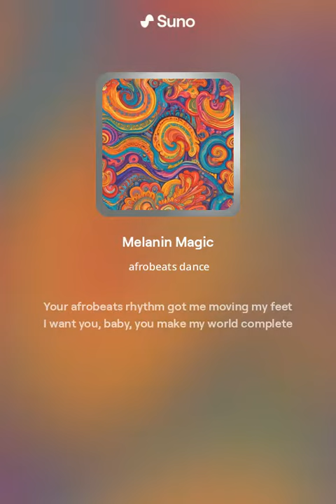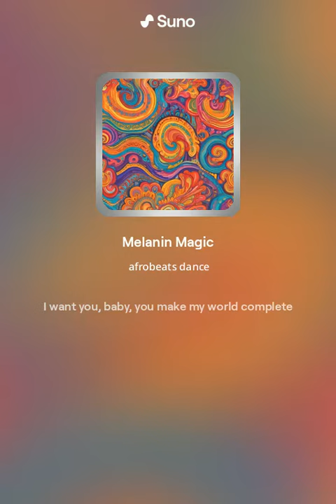Melanin Magic Remix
"Melanin Magic" is a vibrant and uplifting Afrobeats song that celebrates the beauty and power of melanin-rich skin. With its infectious rhythm, catchy melodies, and energetic beats, this track is sure to get listeners moving and grooving. The lyrics are an ode to self-love, confidence, and embracing one's natural beauty, regardless of societal standards or norms. Set against a backdrop of colorful visuals featuring people of diverse backgrounds and cultures, the music video for "Melanin Magic" is a celebration of diversity, unity, and empowerment. Whether you're dancing along to the infectious beat or simply soaking in the positive vibes, "Melanin Magic" is a feel-good anthem that celebrates the richness and diversity of melanin.